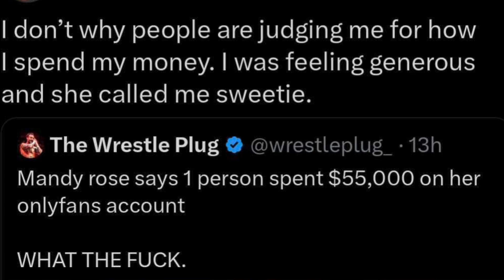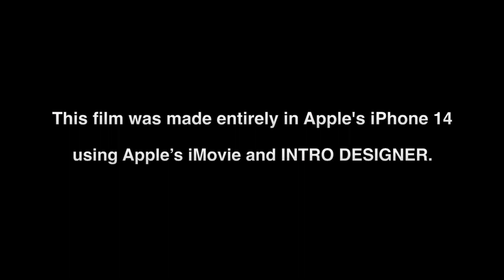WTF?! MAN GIVES FORMER WWE STAR MANDY ROSE $55,000 ON HER ONLY FANS!!!